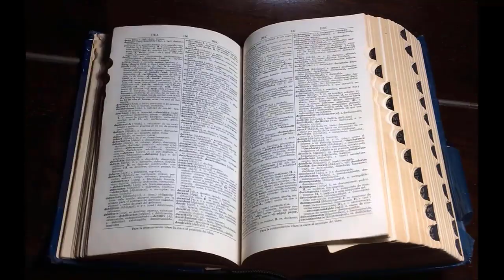LAURA MERCIER PRONUNCIATION | How to Pronounce Laura Mercier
LEARN LAURA MERCIER PRONUNCIATION | How to Pronounce Laura Mercier

This video will answer your following queries:
How to Pronounce Laura Mercier (Real Life Examples!), Laura mercier pronunciation, HOW TO PRONOUNCE LAURA MERCIER CORRECTLY? NATIVE FRENCH PRONUNCIATION,